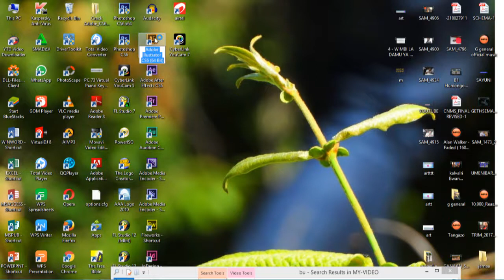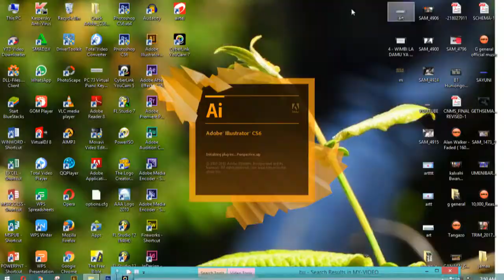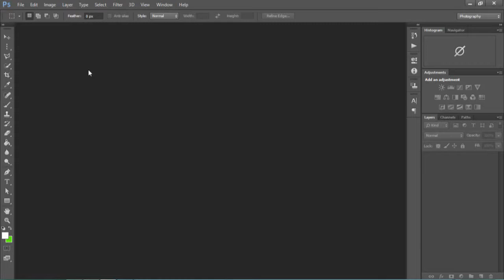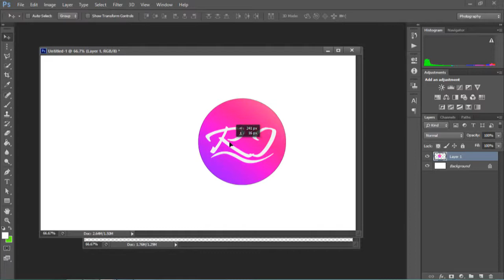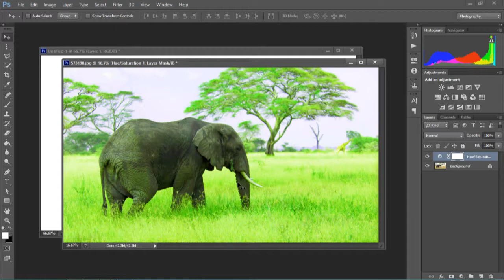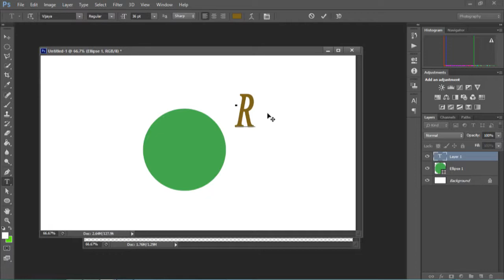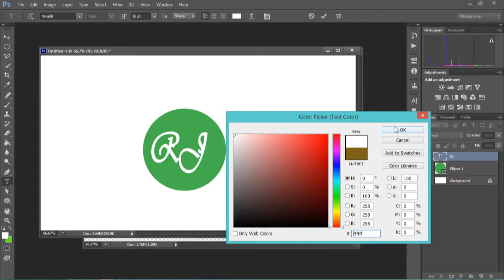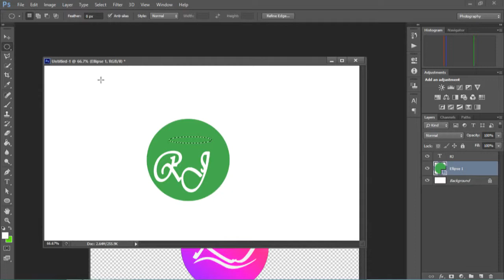JINSI YA KUTUMIA ADOBE PHOTOSHOP KWA MARA YA KWANZA (free tutorial)